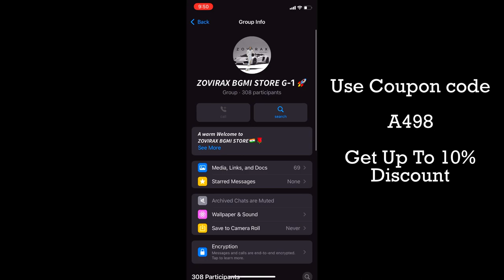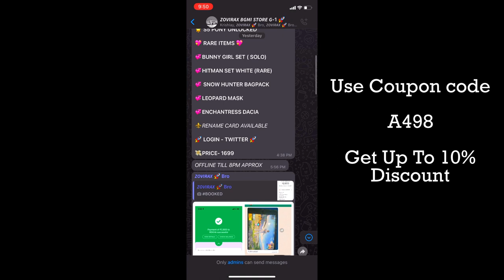Killing Enemies like A pro 😱 | Bgmi | Oneplus,9R,9,8T,7T,7,6T,8,Nord105G,N100,Nord,5TNeverSettel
Join WhatsApp’s Grop Of Zovirak Account Store..

HEY Guys.

Kaise ho yaar aap log...

•Phone-Nokia 6.1plus/IPAD mini 5
•Ram- 4GB & 64GB/64GB
•Processor-Qualcomm Snapdragon 636/I DONT KNOW
•GPU-Adreno-506/I DONT KNOW
[About Me]

[NAME]:-Abhijeet/Sangkey
[Hobby]:-Gaming
[Dreem]:-Become A successfull gameing Youtuber
[Inspiration]:-NO one

[About Channel]

Name:- AKJ GAMER
Started:-25 Jul 2015
Content:- Gameplay video
[Editor]
Kinemaster, Lumafusion.

[Recorder]

DUO SCREEN RECORDER / IOS RECORDER (in build)
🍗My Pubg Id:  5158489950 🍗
KEEP SUPORT

Oneplus,9R,9,8T,7T,7,6T,8,Nord105G,N100,Nord,5TNeverSettel
SAMSUNG,A3,A5,A6,A7,J2,J5,J7,S5,S7,S9,A10,A20,A30,A50,A70ink.me/gu8K/45f21c0